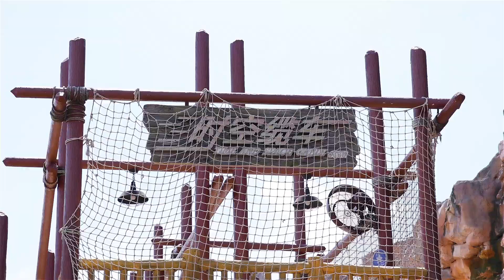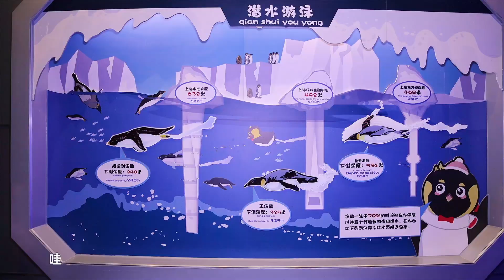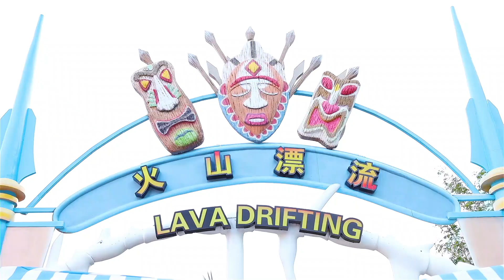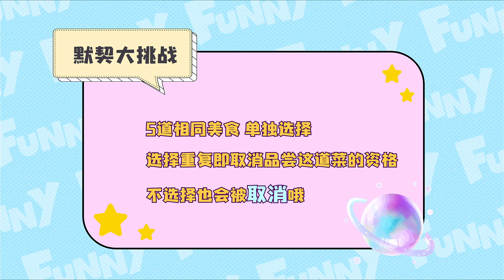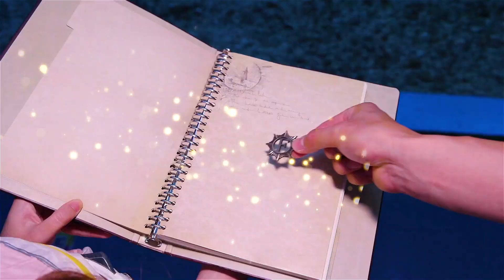加長版 悅兒馬樹尋找被美人魚守護的蕃尼能量幣